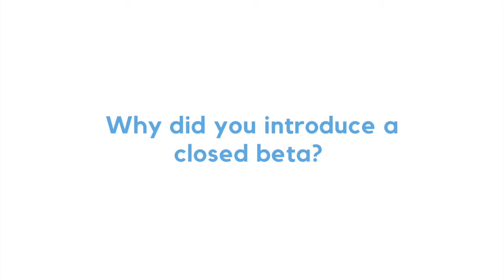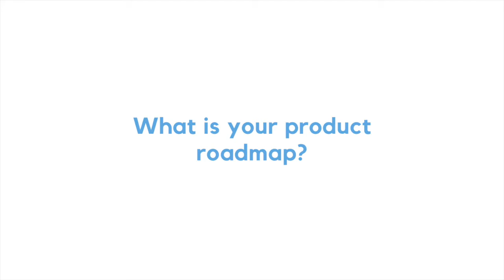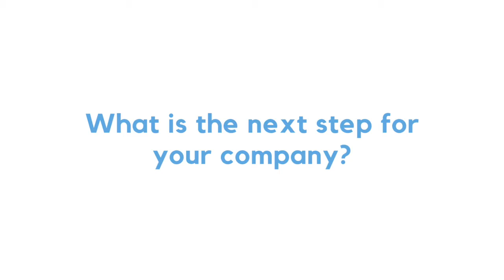Building a GPT 3 productivity startup | Interview with Flowrite CEO Aaro Isosaari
This time I'm chatting with Flowrite CEO Aaro Isosaari on what it is like to build a productivity startup with GPT-3, the challenges and discoveries, important product decisions, investor relations, founder advice & more!

Time stamps

00:00 - Aaro’s background
01:03 - Founding story of Flowrite
02:00 - What was first: productivity tool idea or GPT-3?
02:56 - Flowrite’s mission
03:53 - Biggest challenge with GPT-3
06:02 - Decision about closed beta
09:52 - Product roadmap
12:25 - Investors response to GPT-3
14:58 - About Flowrite’s user experience
16:49 - Advice for entrepreneurs beginners
18:55 - Company’s next steps